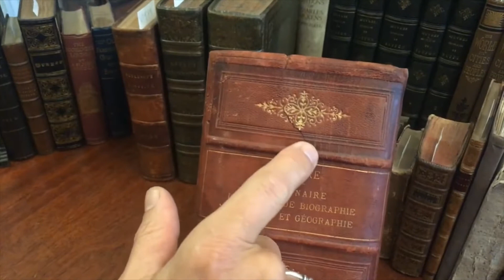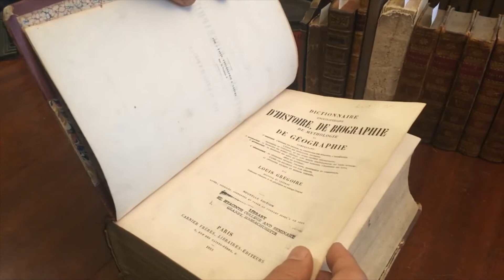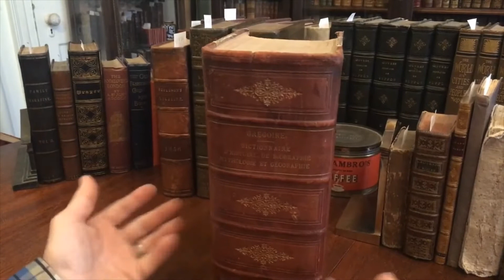Dictionary History Mythology Geography Biography 1883 Gregoire huge monumental leather book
[French Publications, 19th Century Encyclopedias, Historical Encyclopedia].

Dictionnaire Encyclopedique d'Historie de Biographie de Mythologie et de Geographie, by Louis Gregoire.
Published 1883, Paris by Garnier Freres, Libraires-Editeurs.
2201 pages. French language text.

Period 1/4 leather, spine compartments gilt decorated & lettered, boards ruled in blind, marbled end papers.

Large, monumental work with tens of thousands of entries.

Handsome, nice looking example, gilt remains bright, binding sound, tight, lightly rubbed with small age flaws as described in video, but clean and visually attractive.

Book measures: 11" H X 7 1/2" W.

[V1905].